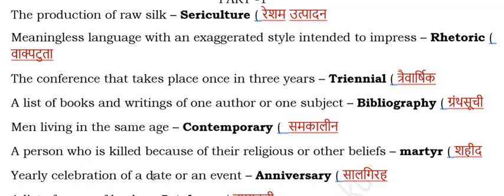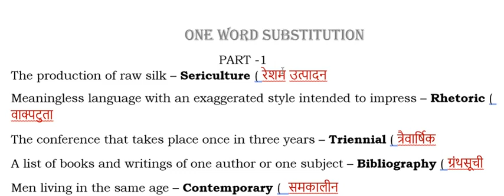Daily Dose Of One Word Substitution Part -1 I Useful For All Competitive Exams!!!!!!